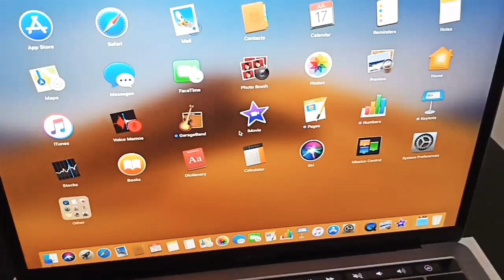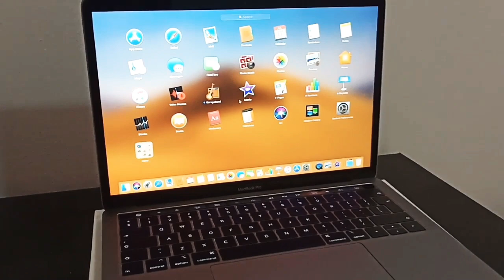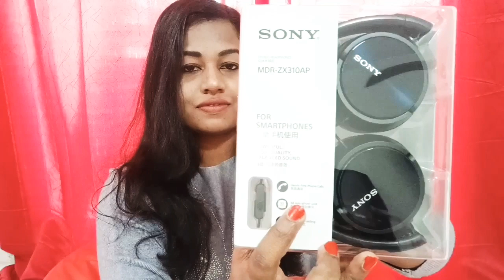MacBookPro2019 review|MacBookPro2019 with Touch bar |unboxingmalayalam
Hi
This is the unboxing video of latest MacBookPro 13 inch 2019. It has got a new refreshing Touch Bar instead of physical buttons.